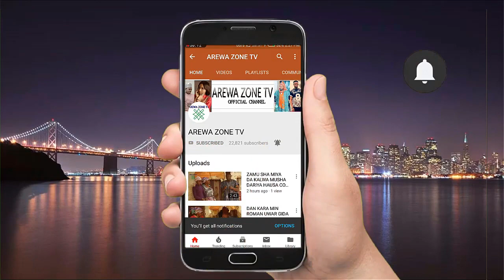Wannan Shiga Taki Ya Za'ai Ta Birgeni Kin Fito Kama Dankali - Musha Dariya